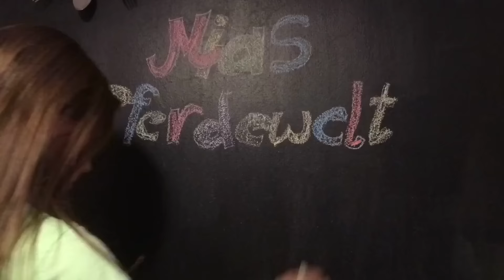Gini trifft Bonita ... mit Verfolgungsjagd! ❤ Wir ziehen in den Offenstall: Teil 3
Hi Leute, mit dem dritten Teil ist unser Umzug in den Offenstall erfolgreich abgeschlossen. Die Integration in die Stutenherde war ziemlich aufregend, weil ich natürlich wollte, dass sich Gini mit den anderen Pferden gut versteht.
Vor allem aber war mir wichtig, dass sich Gini und Bonita gut verstehen, weil sie zum ersten Mal aufeinander getroffen sind. Als ich Gini das Halfter abgemacht hab, ist sie erst einmal wie verrückt hinter einer Ziege her gerannt.
Im Nachhinein war das zwar ziemlich witzig, aber als sie so losgaloppiert ist, aus dem Stall heraus auf den glatten Boden, hab ich echt Angst gehabt, dass sie sich vielleicht verletzen könnte ... Ob alles gut gegangen ist, erfahrt ihr in meinem Video. Viel Spaß beim Anschauen, Eure Mia